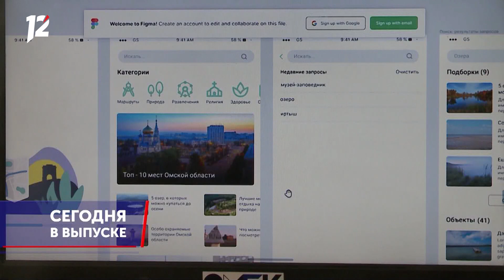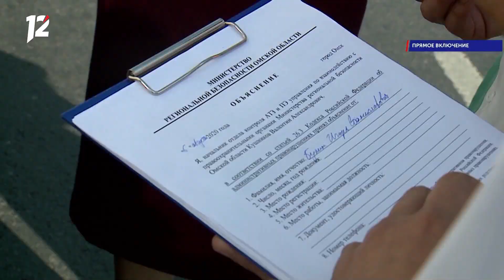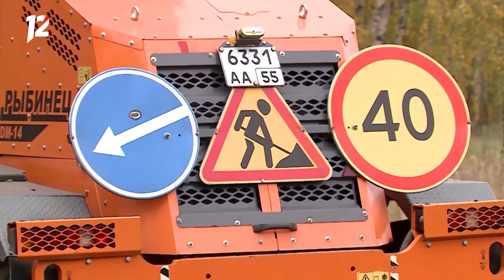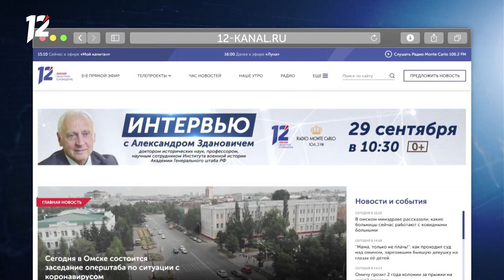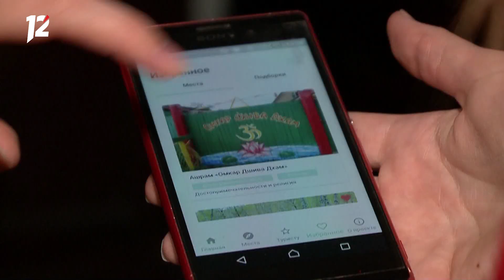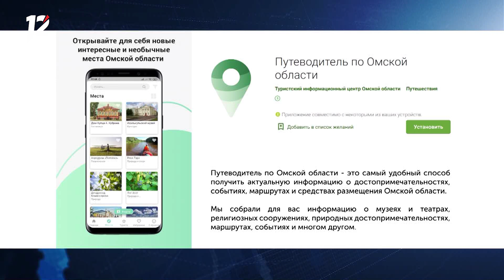Омск: Час новостей от 28 сентября 2020 года (17:00). Новости